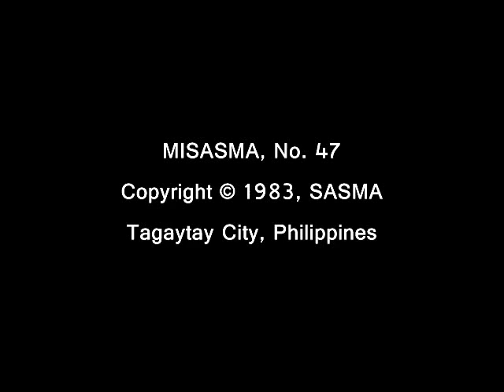MISASMA • Sapagkat Sa Iyo Ang Kaharian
Pagbubunyi Sa Ama Namin
Text: Bagong Misal (1982)

From the hymnal, MISASMA, No.47
Tagaytay City, Philippines